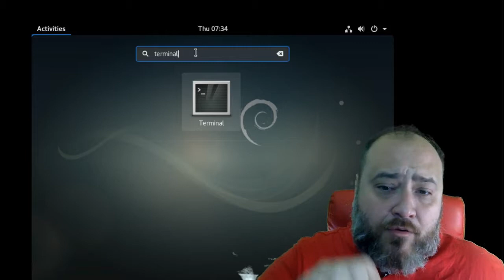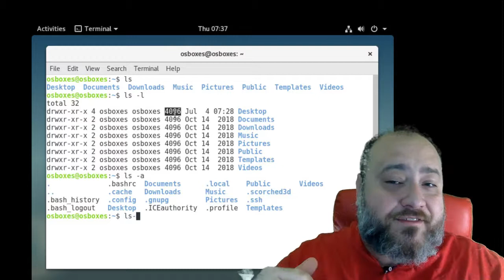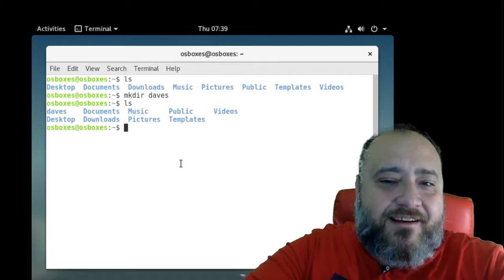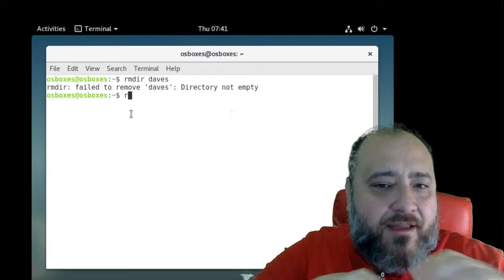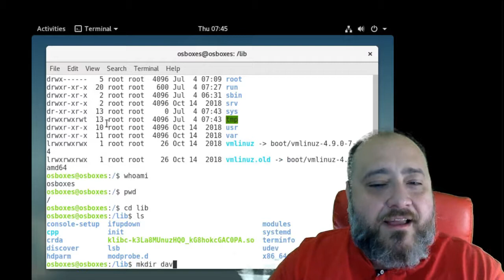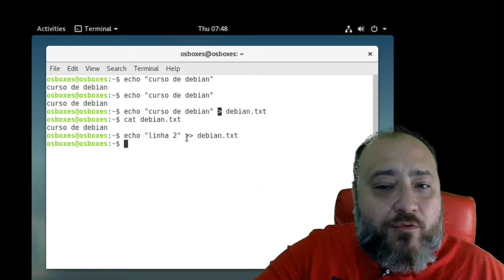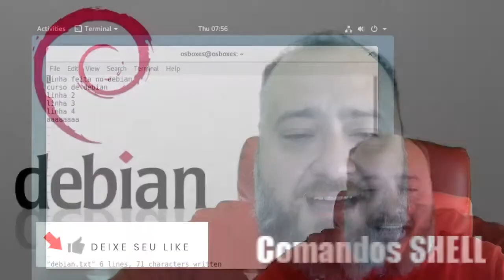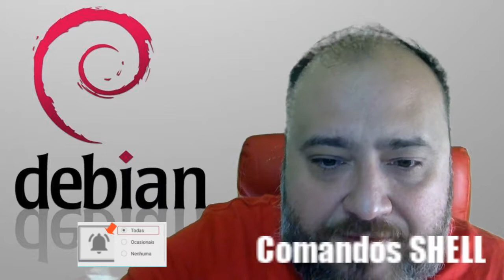Comandos Básicos do Bash SHELL do TERMINAL do Linux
Playlist Debian Linux

Vamos ver diversos comandos básicos do Shell Bash.

ls
clear
cd
mkdir
cp

etc...